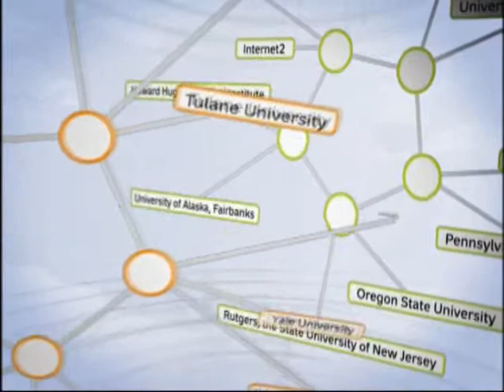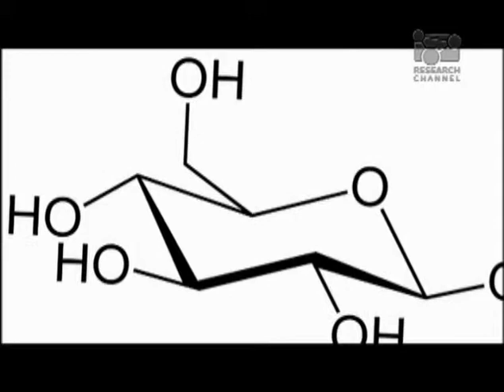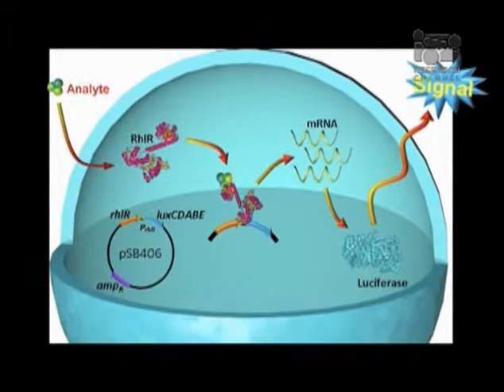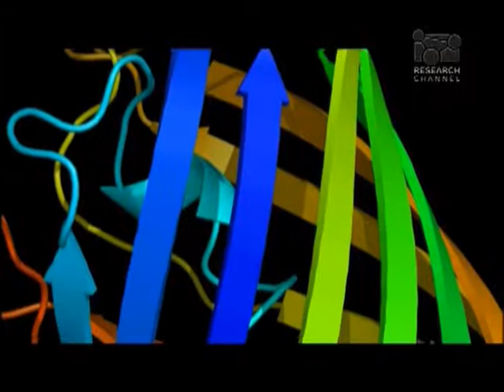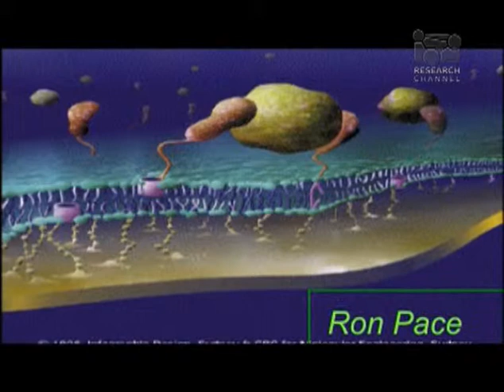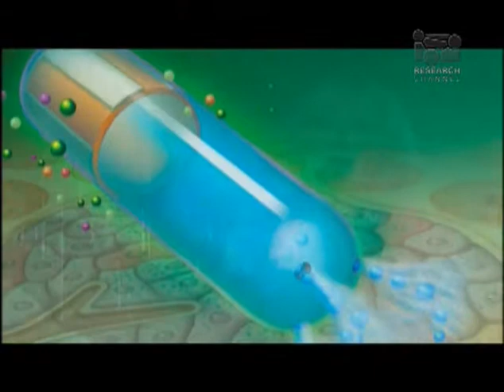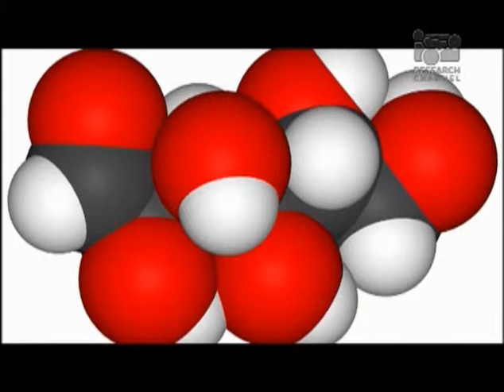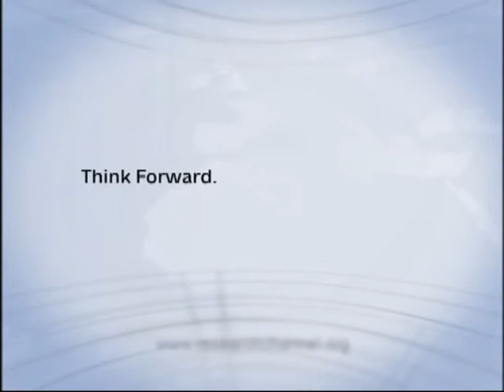Biomedical Research - The Daunert Group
Dr. Sylvia Daunert, professor of analytical and biological chemistry at the University of Kentucky, discusses the innovative work of her group of researchers in the area of bioanalytical chemistry: the interface between analytical chemistry, molecular biology and bioengineering.
          Also, take a look into the design and fabrication of miniaturized implantable responsive drug delivery devices that integrate a smart drug delivery system with a biosensor.